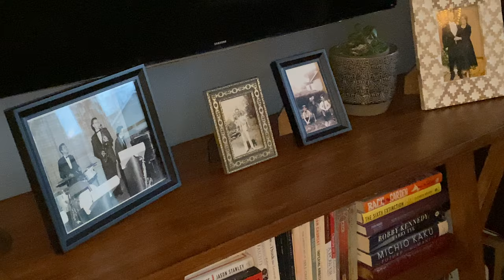Ancestor Worship...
How to worship the great ancestors of the past, who have passed onto another life...